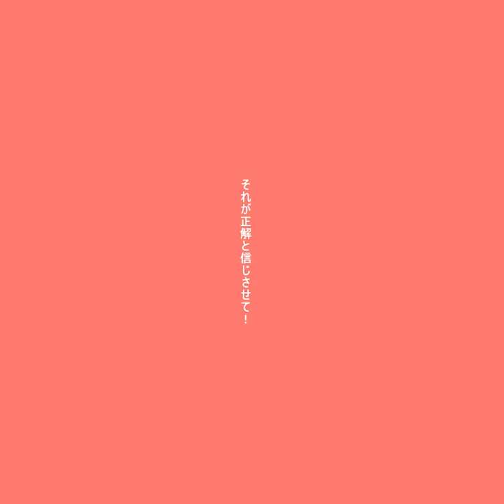現カミカゼ / kojika feat. 初音ミク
正義のヒーロー参上